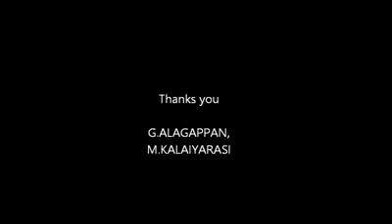My sister baby Kitty video...